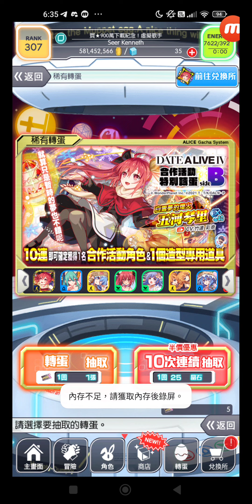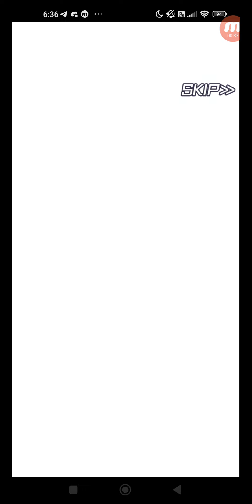Crash Fever #5271-5280 轉蛋 稀有轉蛋 合作活動特別轉蛋Side B 轉蛋抽取 (27-36)